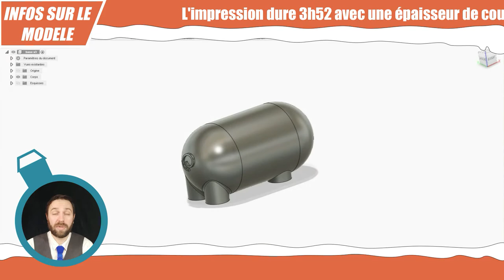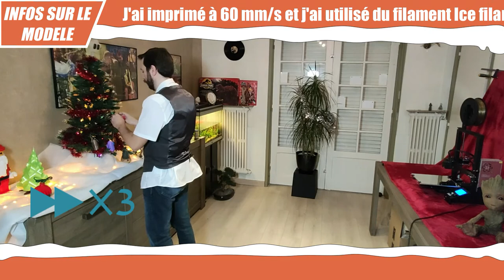🎄 impression 3D Noël : 🎁Calendrier de l'avent : Le Cochon 🐷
Ce modèle de cochon s’imprime facilement en 3h52. (détail dans la pages Thingiverse, liens plus bas dans cette description)